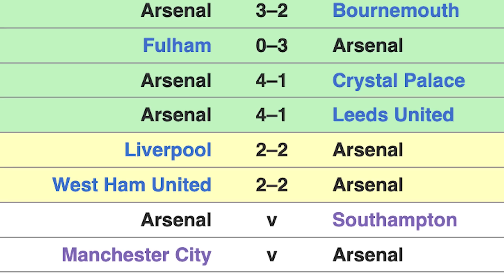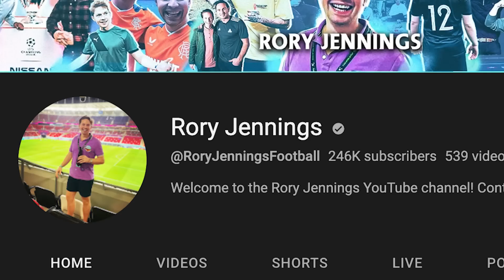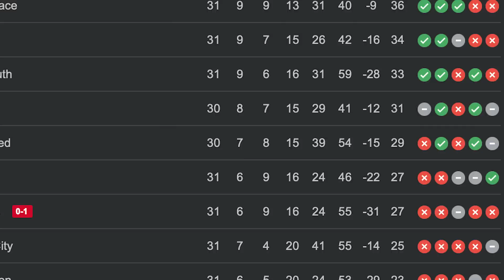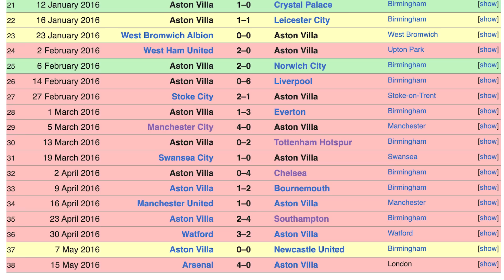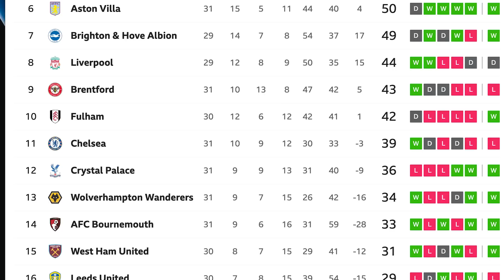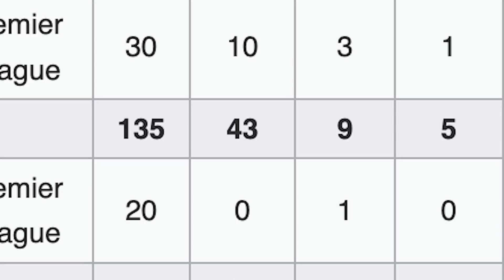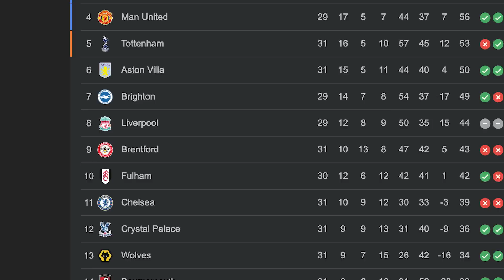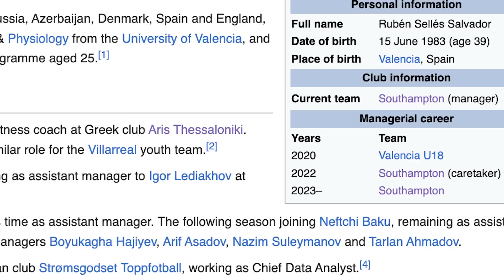ARSENAL JUST BOTTLED THE TITLE.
The Irish Guy takes a look at the Premier League weekend action, including West Ham's 2-2 draw with Arsenal, Manchester United winning at Nottingham Forest and Chelsea's collapse against Brighton.